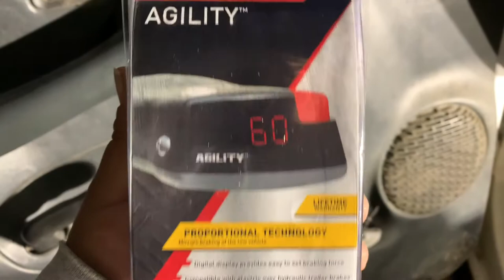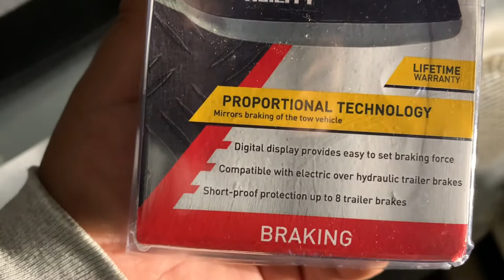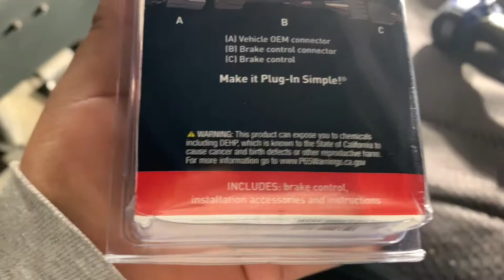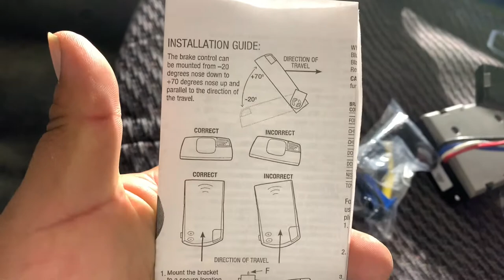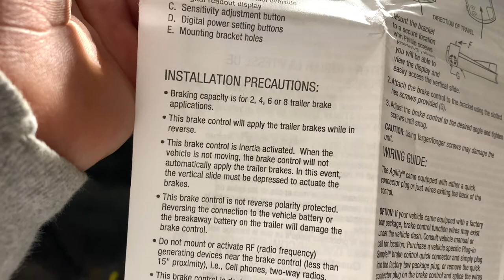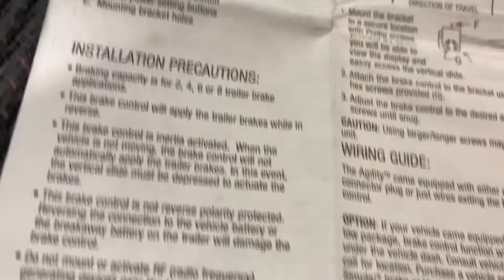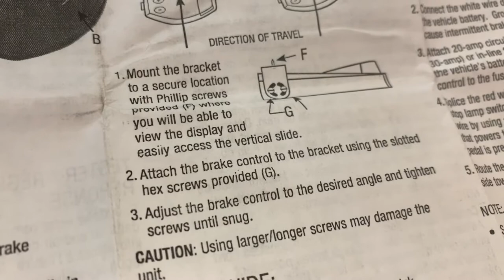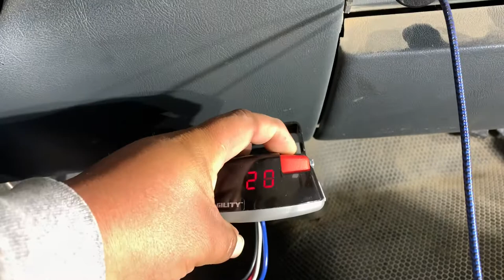Hágalo tú mismo. Instalación de brake controller de traila eléctrico. 2001 Chevy Silverado 2500HD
Esto la instalación del brake controller oh freno eléctrico de traila en mi 2001 Chevrolet Silverado 2500HD. El brake controller lo compre en autozone.